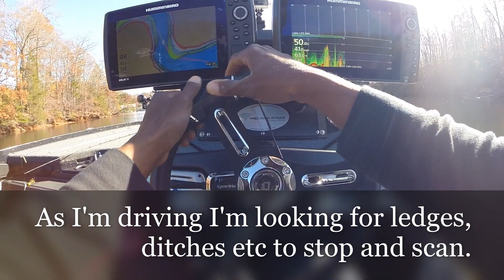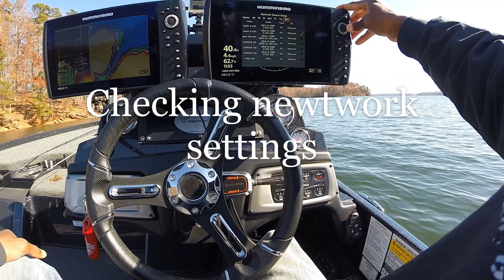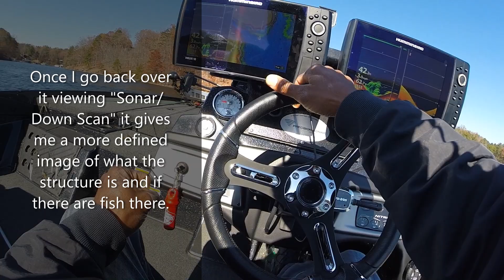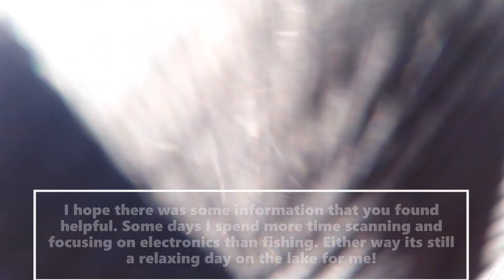Lake Lanier Humminbird Scanning and Largemouth Hunting (Winter fishing)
Winter bass fishing on Lake Lanier can be challenging but if you know how to locate ledges, ditches and other structure that they relate to you can have a good day on the water. I headed out to Lanier for an hour or two of relaxation. Decided to scan some areas to find largemouth because I wasnt finding anything out deep. Watch my screens and you can see how I make adjustments on the fly. This gives you an idea of how much time I spend